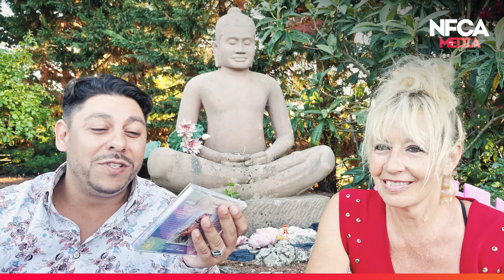Une VIE pour les personnes atteintes d’autisme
Une VIE pour les personnes atteintes d’autisme. Rencontre avec Marie Bardot et Lily, sa fille.

Marie Bardot défend la cause de l’autisme, et a reçu la légion d’Honneur.
Avec Yam Chikhr elle parle d’autisme, de son histoire, de son association Diamant et de ses projets.